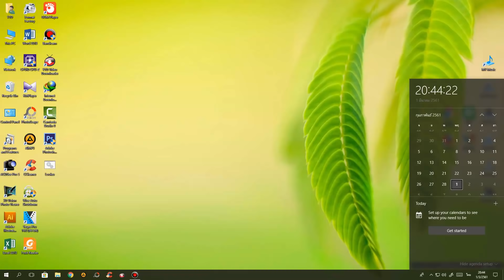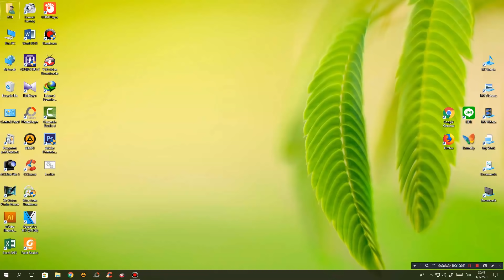พูดถึงเรื่องที่หายไปหลายวัน และ Repair Windows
ชื่อเพลงอินโทร : Sean Kingston - Fire Burning
- CPU : Intel Core I5 6400 @ 2.70 GHz
- Mainboard : ASUS B150M-A DDR4
- Ram : 16GB/Kingston (KVR21N15D8/16)
- Graphic Card : NVIDIA GeForce GTX 1050 (2GB)
- Power Supply : Corsair VS450 450W
- Hard Disk :  SSD 120GB , HDD 1TB , HDD 2TB , HDD 3TB
- Sound Card : ASUS XONAR DX/XD/A/6A
- DVD Drive : ASUS DRW-24D5M
- Case : Leader Case Cubic
- Operating System : Windows 7 Ultimate 64-bit
- Mouse 1 : Neolution E-Sport Xtreme Gaming Mouse
- Mouse 2 : COUGAR 700M
- Mouse 3 : Oker Corded Mini Optical
- Keyboard 1 : MD Tech X-ergonomic Gaming Keyboard
- Keyboard 2 : COUGAR VANTAR Scissor Gaming Keyboard
- Mouse Pad 1 : Razer Goliathus Speed Cosmic Edition
- Mouse Pad 2 : Neolution E-Sport Logo Edition Control
- Headset 1 : Samsung Small Talk Head Phone
- Headset 2 : OKER SM-880
- Joy Stick : OKER Joystick USB
- Speaker : Microlab Just Listen Multimedia Speakers B55
- Microphone 1 : Condenser BM-800 Microphone
- Microphone 2 : Razer Seiren
- Microphone Accessory : Phantom Power 48v
- USB Sound Card : Elit USB Sound Adapter External USB 2.0 Virtual 7.1 Channel
- Webcam Camera : Signo WC-207
- Monitor : Samsung SyncMaster S24B150
- The Lamp : HATASHI MT-800
- External Harddisk : WD External Harddisk 1TB
- Flash Drive : Apotop 16GB
- Game Capture Card : Elgato HD60S
อินเทอร์เน็ต (Internet)
-- Internet : True
- Internet Speed : Download 500 Mbps
- Internet Speed : Upload 500 Mbps
-- Sony :
โทรทัศน์ (TV)
- Sony
- Aconatic
- Samsung
กล้องถ่ายรูป (Camera)
- Canon
ส่วนเนื้อหา
0:00